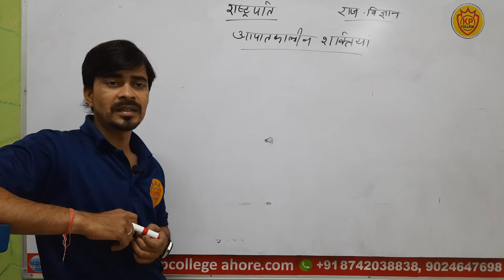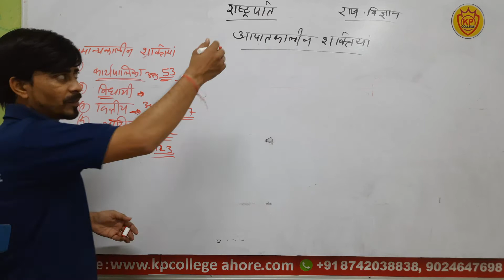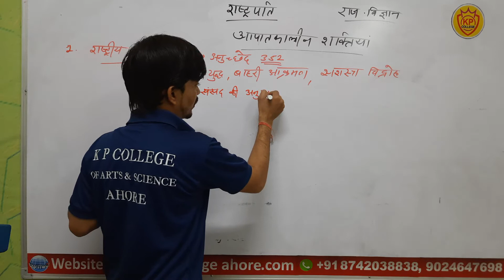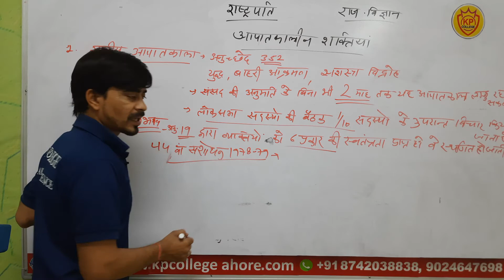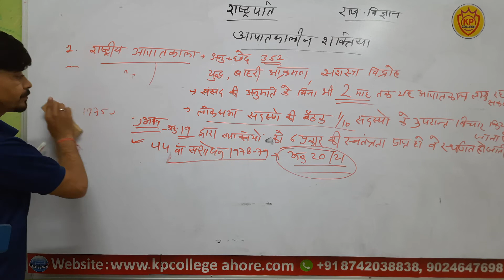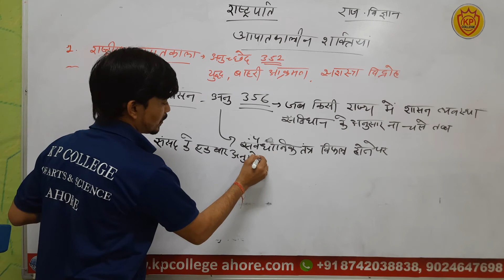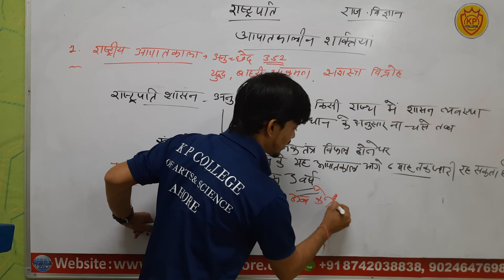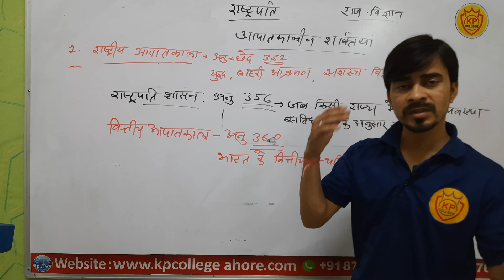राष्ट्रपति - आपातकालीन शक्तियॉ - B.A Political Science